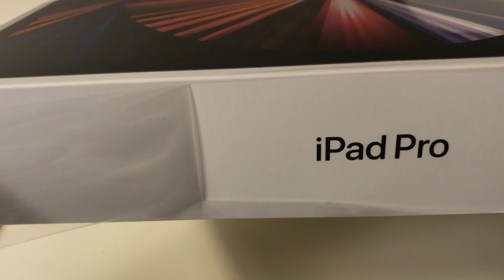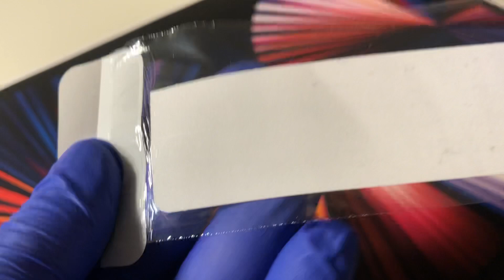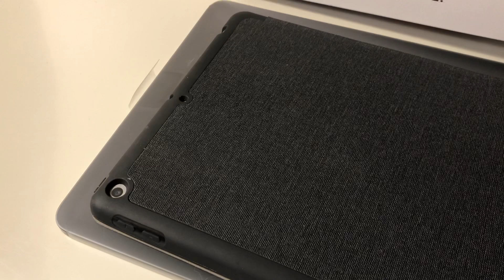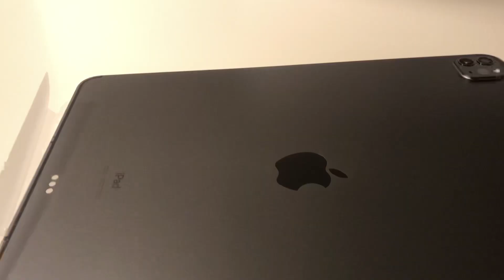แกะกล่อง IPad Pro 12.9 “ WiFi +cellular 2021 ครั้งแรก จึงออกมาเป็นแบบนี้ค่ะ